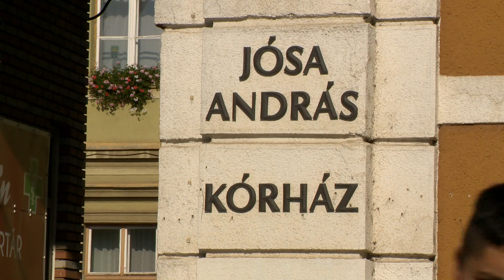Új MR készülék a kórházban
Ez alkalommal egy modern, korszerű MR készülék beszerzésére kerül sor. Az eszközbeszerzésen kívül építési beruházásra is sor kerül a több mint félmilliárd forintos projekt keretein belül. A munkálatok miatt egy hónapig nem fog működni Nyíregyházán MR vizsgálat, de a sürgős vizsgálatokat Debrecenben elvégzik a megállapodás szerint.